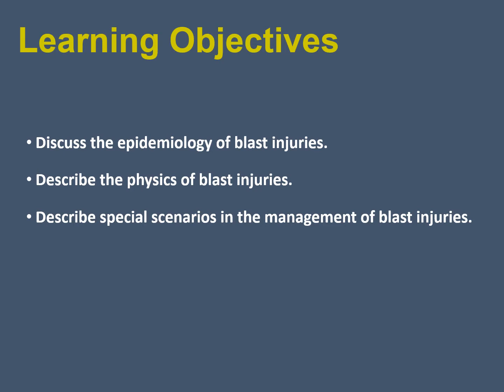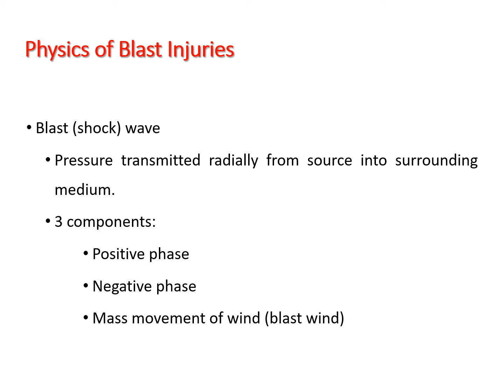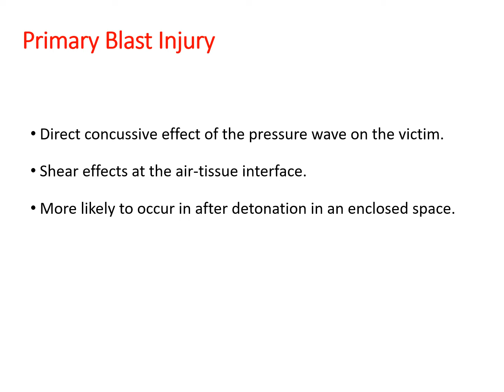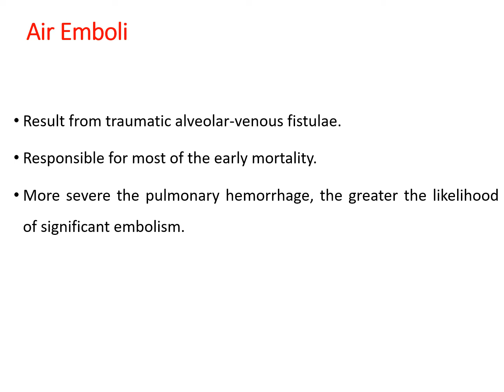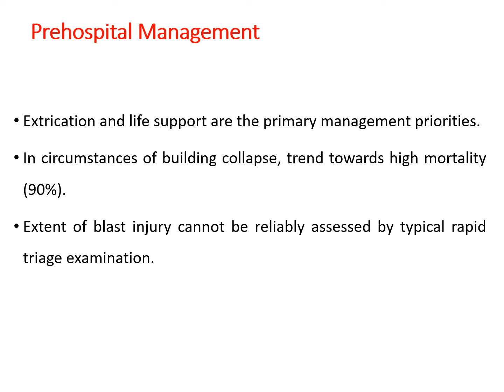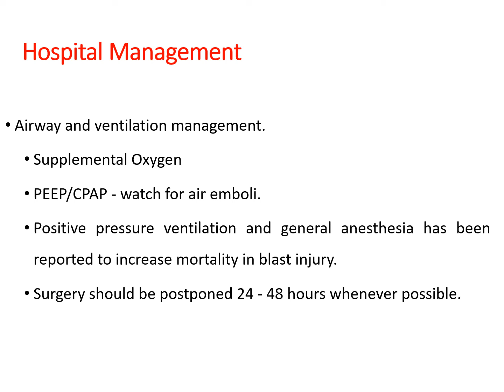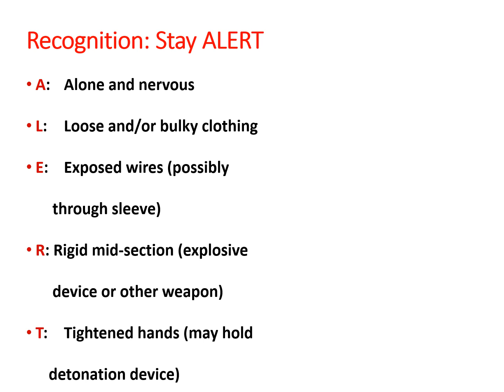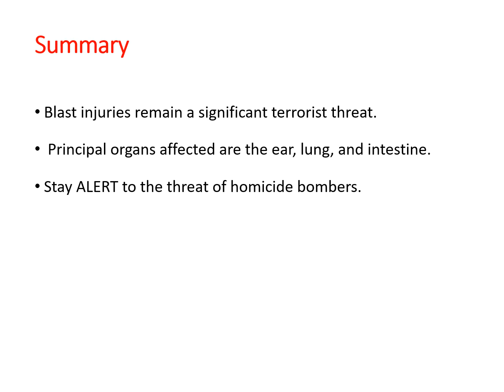24. how to manage wounded patient from blast